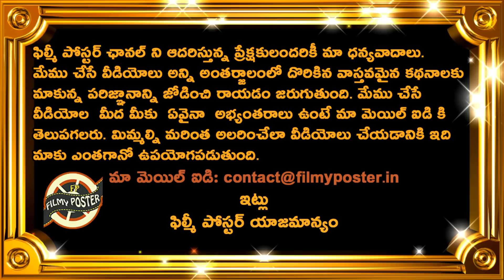IPL Teams Performance In IPL 2014 At UAE|IPL Latest Updates|Filmy Poster